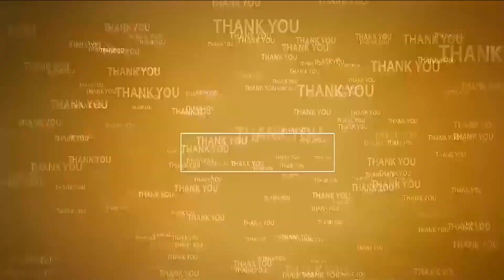ఆదాల బిడ్డ‌గా మాటిస్తున్నా...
- వందేళ్లుగా ప్ర‌జ‌లు గ‌ర్వంగా చెప్పుకునేలా రూర‌ల్ అభివృద్ధి
- 19వ డివిజ‌న్ ఎన్నిక‌ల ప్ర‌చారంలో ఎంపీ ఆదాల కుమార్తె హిమ‌బిందు